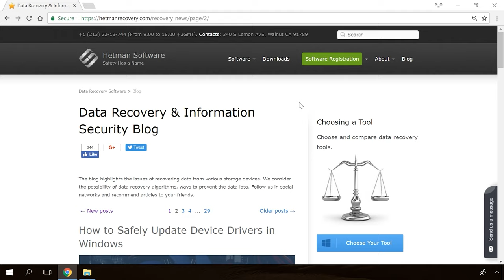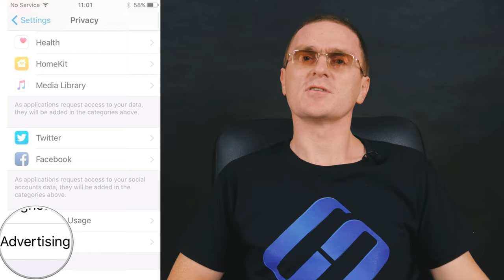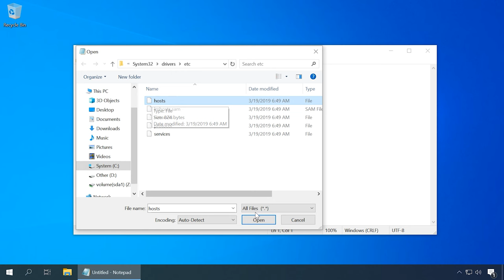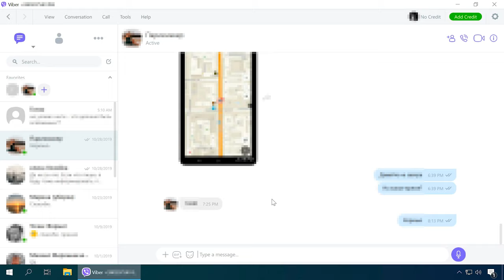💬 How to Disable Ads 👁‍🗨 in Viber on Android, iOS and PC 📴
🎬 In this video, I’m going to show you how to disable advertising in Viber – both on your computer and smartphone. Advertising banners shown in this messenger are personalized for every user, and what is more, they are also bound to your location. It’s quite easy to disable such content; all you need is to change some settings.

📚 Content:
0:00 - Intro
1:14 - Disable ads on Android
1:40 - Disable ads on iOS
1:49 - Disable ads in Viber
2:05 - Disable ads on PC

That’s all for now! I hope this video was useful for you. Push the bell button to receive notifications and never miss new videos. Leave comments to ask questions and share your opinion. Good luck.